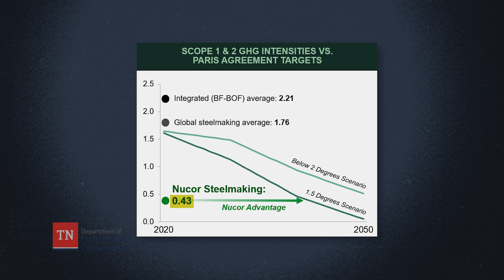Nucor Steel Memphis Welcomed Into TDEC's Green Star Partnership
The Tennessee Department of Environment and Conservation (TDEC) today welcomed Nucor Steel Memphis, Inc. as the newest member of the Tennessee Green Star Partnership.